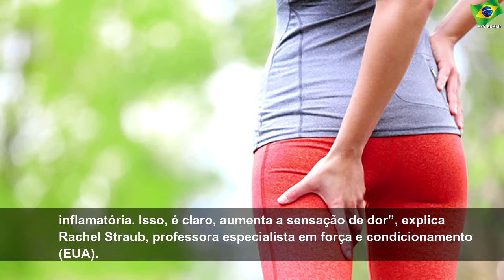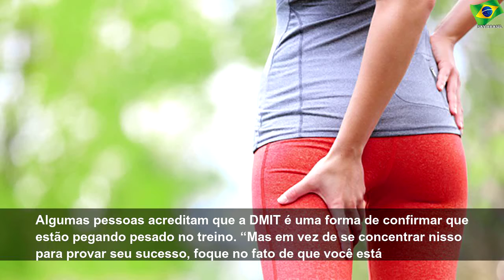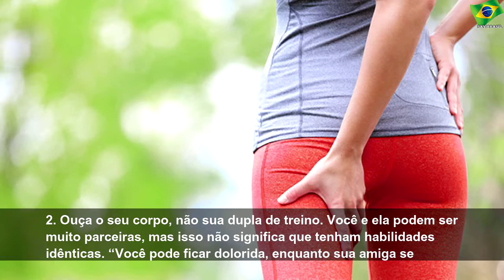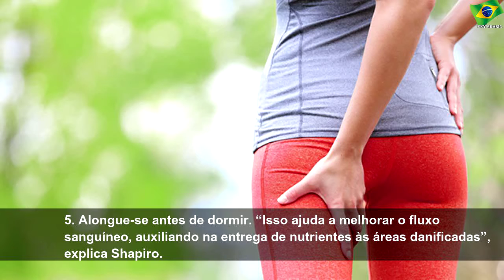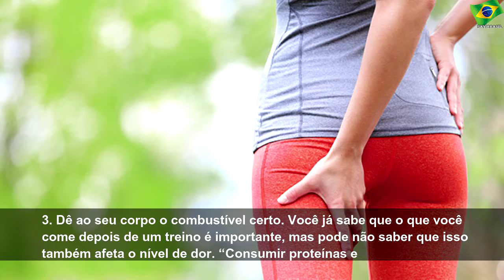Como posso prevenir e tratar a dor muscular pós-treino?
sexta-feira, 2 de agosto de 2019
Como posso prevenir e tratar a dor muscular pós-treino? | Sky Brasil Health
Se você sempre sofre com elas, existem algumas formas evitar e até mesmo diminuir a dor muscular pós-treino. Anote aí essas dicas de profissionais! The post Como posso prevenir e tratar a dor muscular pós-treino? appeared first on Women&#39;s Health.